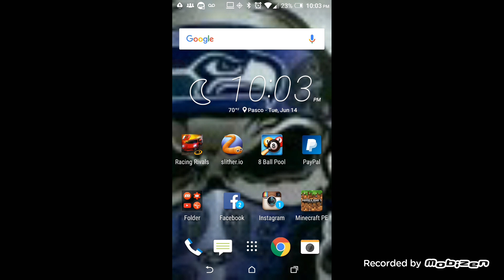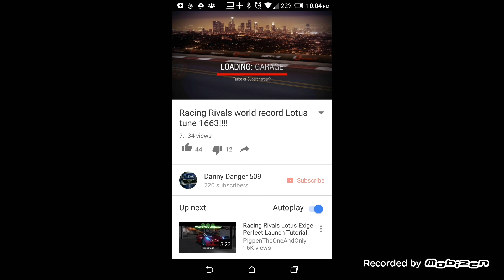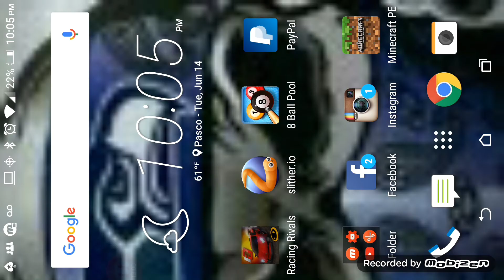Racing Rivals surprise giveaway